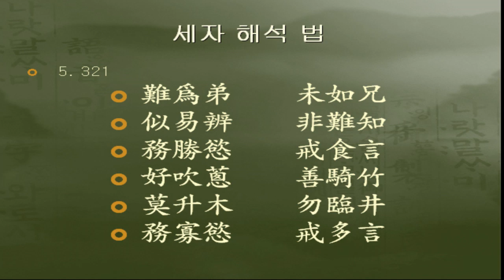한문해석법 : 3자 해석법_05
한문해석의 능력은 3자 해석에 달려있습니다.
여러번 반복학습을 통하여 확실히 세자로 구성된 한문을 정확히 해석하는 능력을 기르십시요.